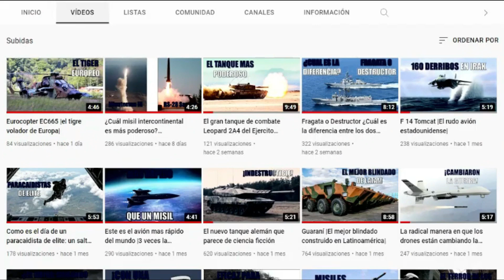Operación Odiseo |Caída del jefe máximo de las FARC